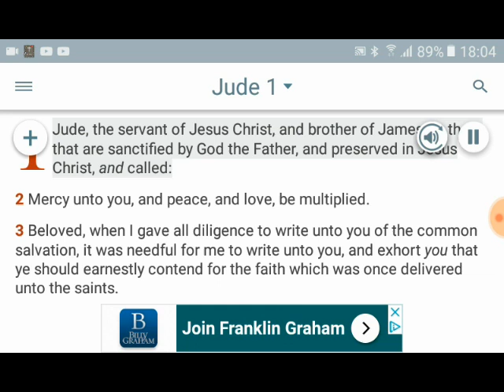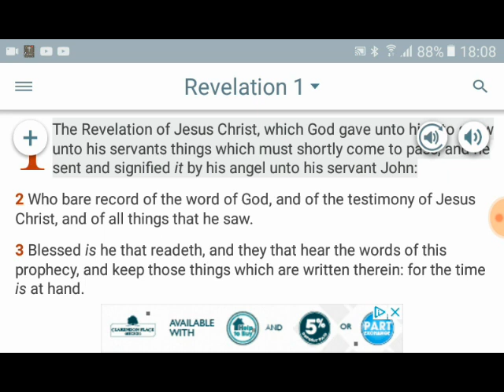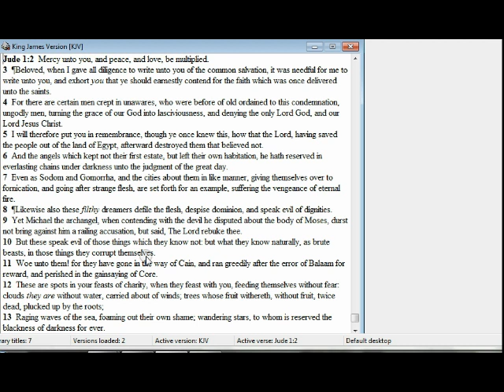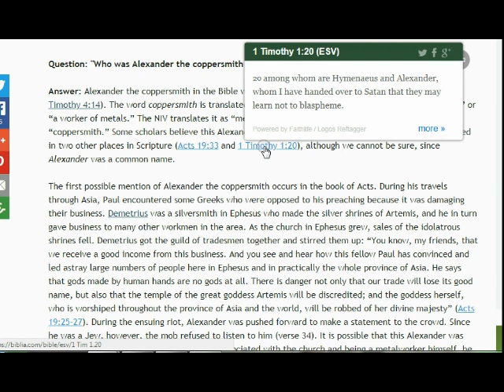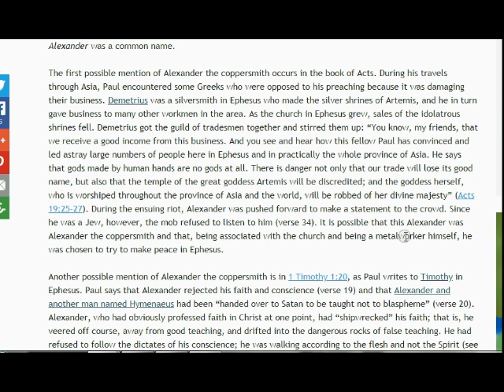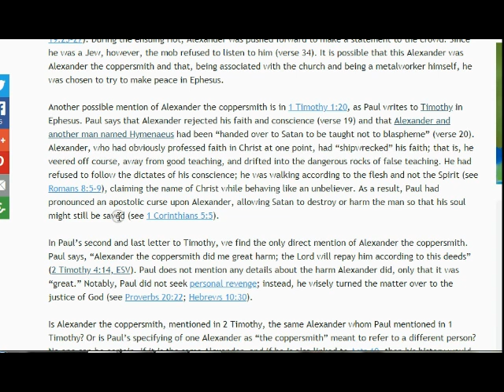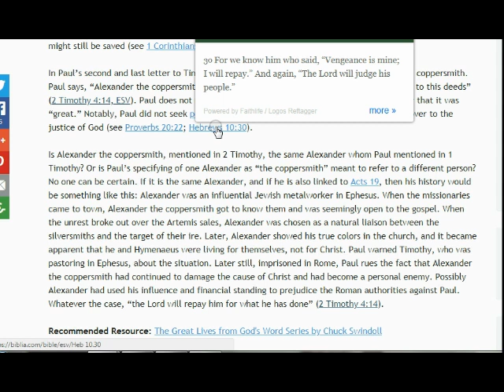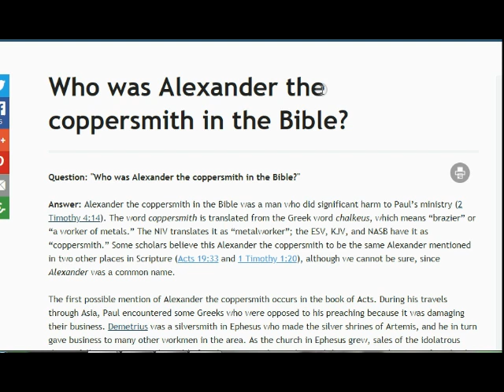Demas & Alexander are examples of niggas in the church ( jude 1 - 25 )